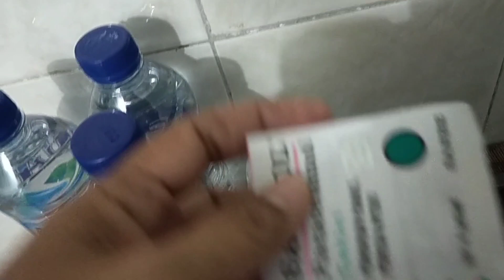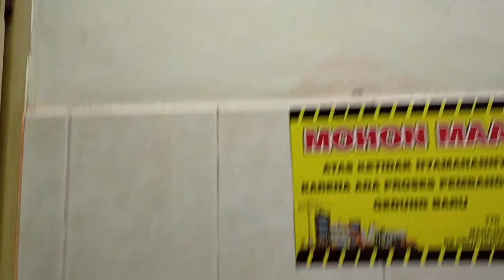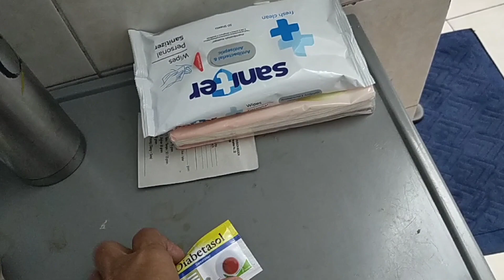Review kamar 250ribu permalam siapa minat ...dan mohon doanya semoga ibuku cepat sembuh teman"